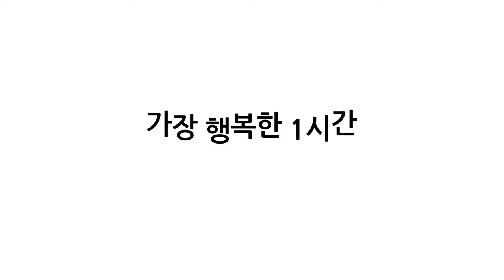디케이비 유치부 공개수업(1부)_[dkb park]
디케이비 태권도 귀염둥이
유치부 친구들의 씩씩한 모습 너무 사랑스럽네요^^